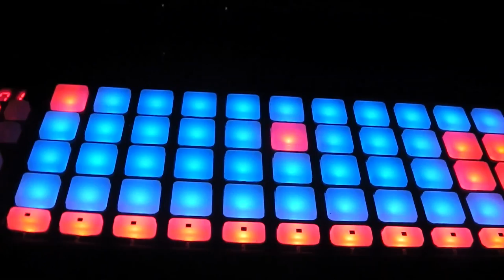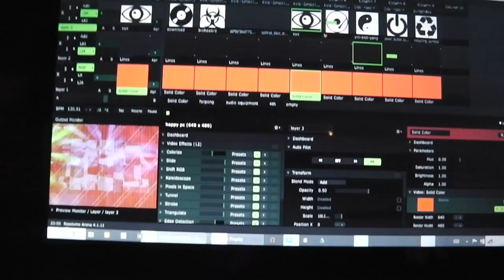Shuffle, Lee Moran Poppy Seed 16thFEB TMC mp4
SHUFFLE , HOUSESHARE & ROBOT MOVES PRESENTs

RS4-LOMBARDO-LEE MORAN-POPPY SEED - DAYTONA & MILAN -JONNY DREAD-BETH JADE -VIRTUOSO-

with Visuals From
DACHHU VISUALS

Awesome night at The Music Cafe, Leicester

WARNING UN-EDITED/PROCESSED FOOTAGE!!

Due to life being evermore consuming, I no longer have the time to make videos nice and succinct.
From now on shaky, awkward, jaunty angled, RAW footage will be published.
This serves a number of purposes, Musicians/DJs will see/hear more of their sets and time turnaround for getting it online is highly reduced.
negative side affects - crotch shots, pocket shots, shots of nothing for extended amounts of time.

Take control! - there's a time line use it! skip back and forth to desired footage.